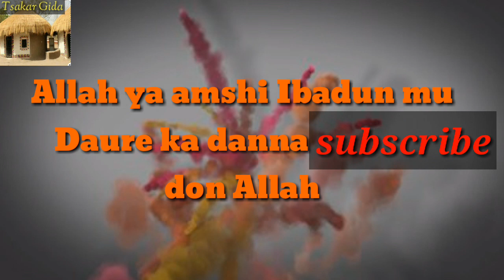Jaruman kannywood da suka je saudiyya a cikin Azuminnan